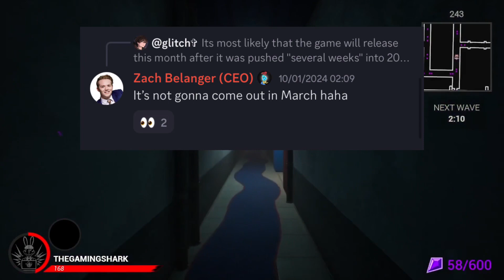POPPY PLAYTIME CHAPTER 3 IS RELEASING IN JANUARY? (Explaining)